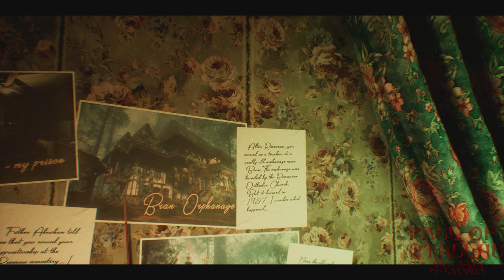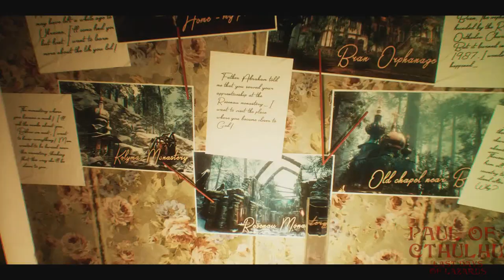Paul Of Cthulhu | Last Days Of Lazarus Part 8: Forbidden Plot Room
Once again, this game is in the habit of inventing new faces and rooms in places we've been in since the start of the game. This time it seems a bit more obvious that our sister's apartment would feature her own room, but this has taken until the sixth chapter for the hero to notice this. Thankfully Lyudmila gave us the rest of the plot as a parting gift.